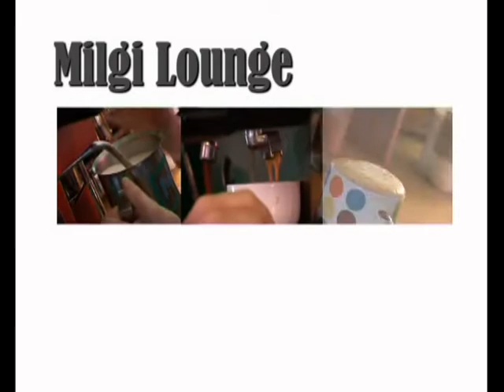Milgi Lounge, winner of Fair Trade Cuppa 2009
Milgi Lounge in Roath, Cardiff, won the Wales' 'Favourite Fair Trade Cuppa' in 2009.